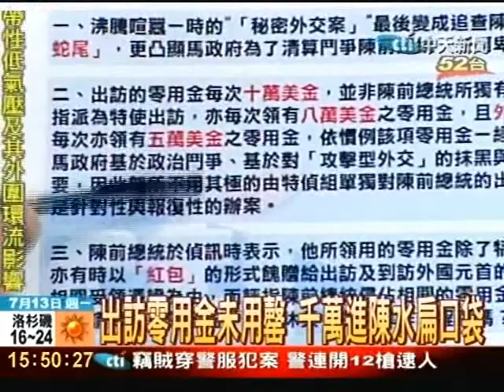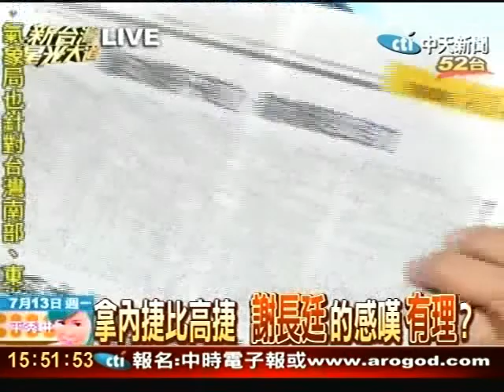民進黨最高機密 范振宗握手用右手